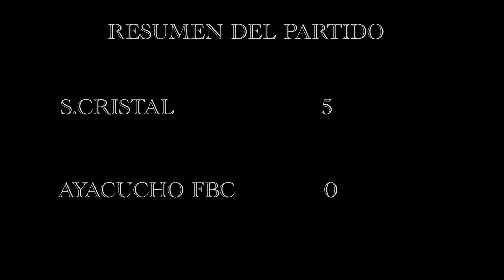S.CRISTAL 5-0 AYACUCHO FBC.-FECHA 12 T.VERANO-DOM.15 ABR.2018(SELFIE REPORTERO-CANAL 21 HYO)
ESTADIO ALBERTO GALLARDO. DECLARA DUILIO CISNEROS,MARIO SALAS Y CARLOS LOBATON.